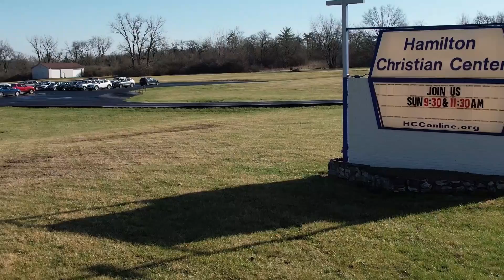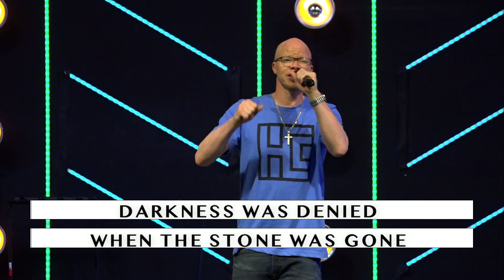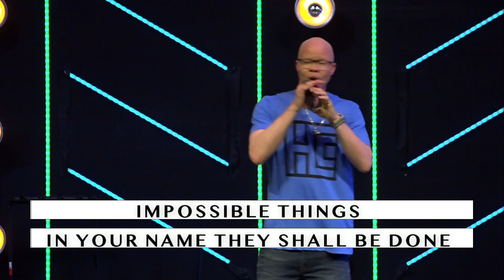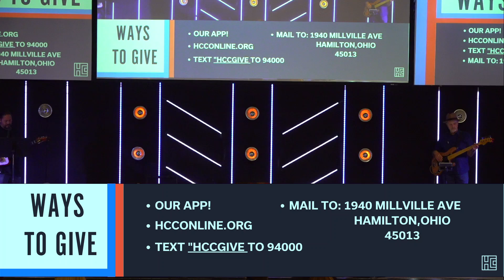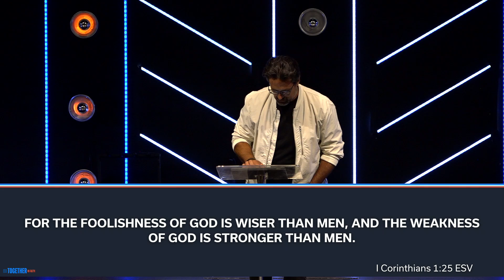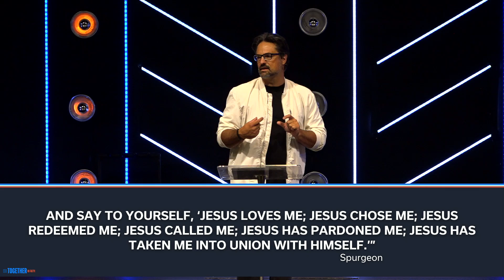August 7, 2022